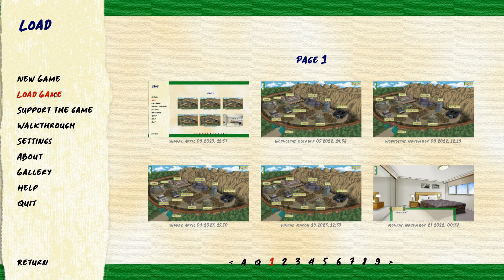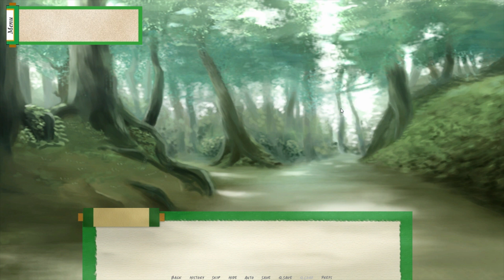Jikage Rising Arc 2 Gameplay #21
Jikage Rising Arc 2 Gameplay.